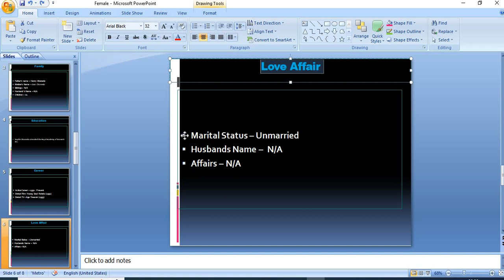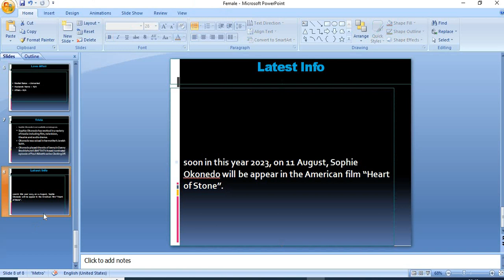Biography of Sophie Okonedo: Birthday Age, Family, Education, Career, Love Affair...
Sophie Okonedo is a British actress, and narrator.